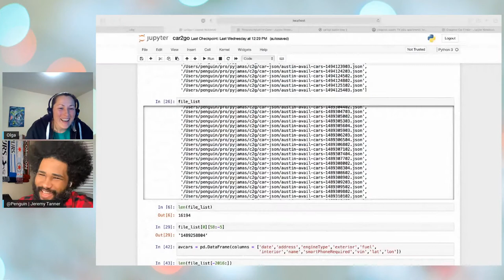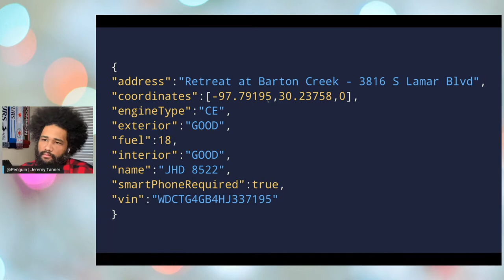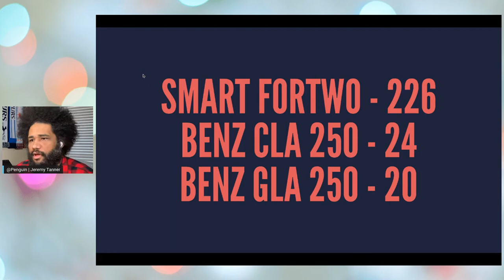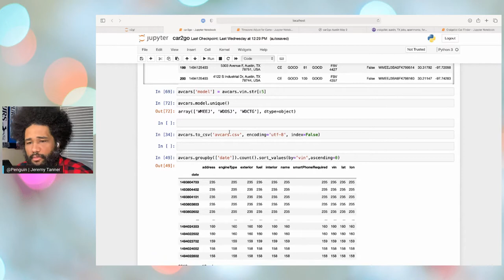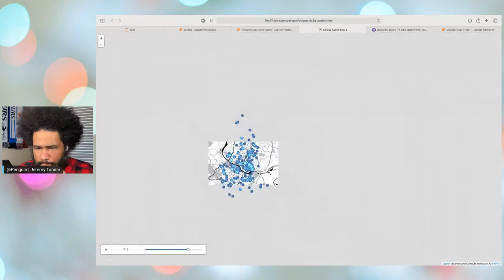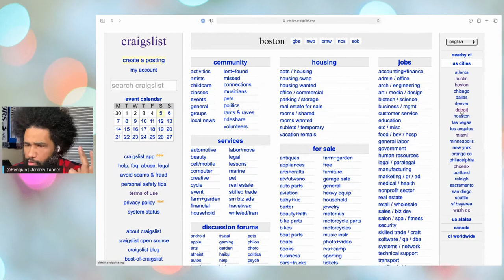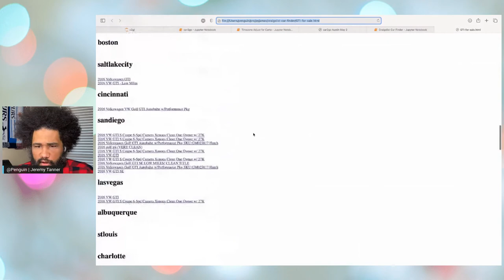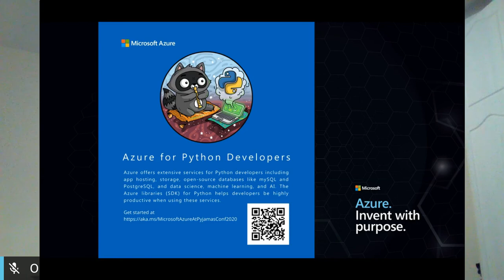Pajamas Talk 21 - Pythonic Mobility How I Found a New Car and Paid 0 for Parking - Jeremy Tanner